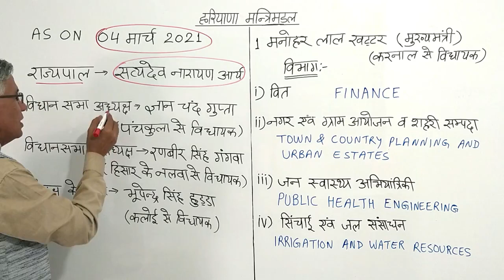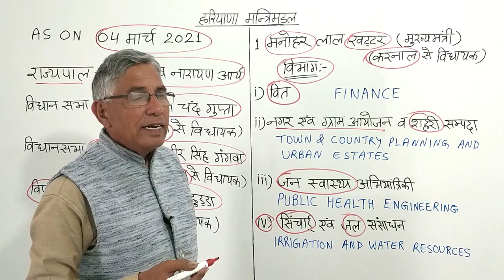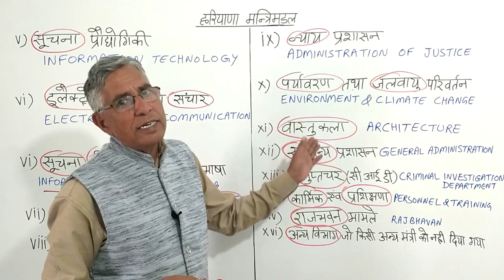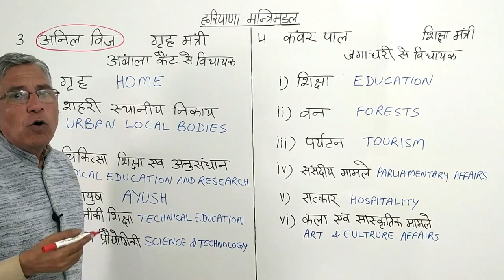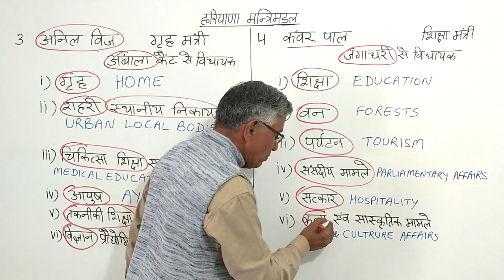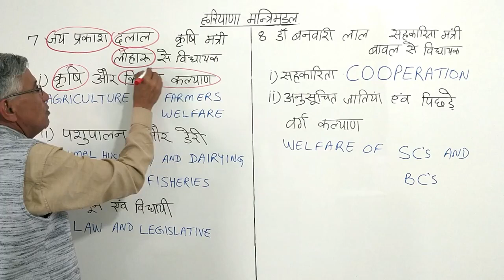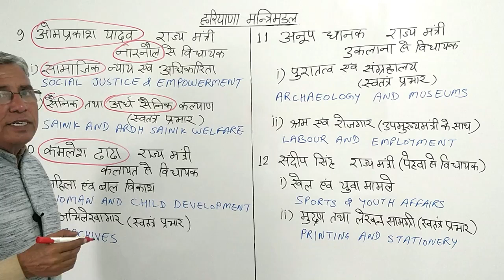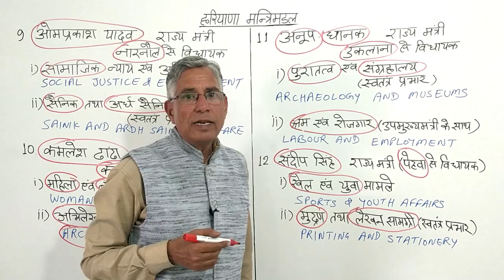HR GK PART 22, MINISTERS OF HARYANA, हरियाणा GK भाग 22, हरियाणा का मंत्रिमंडल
IMPORTANT FACTS OF HARYANA by RAJBIR SINGN SHEORAN
 IMPORTANT FOR HPSC AND HSSC EXAMS